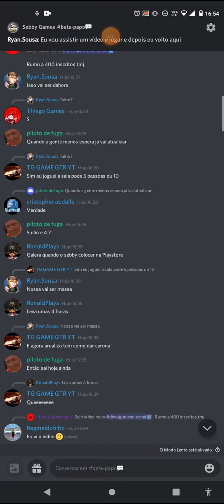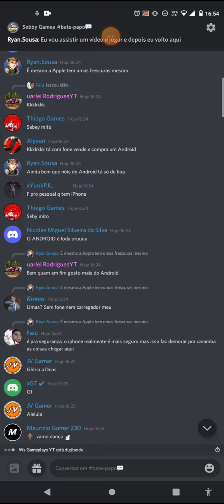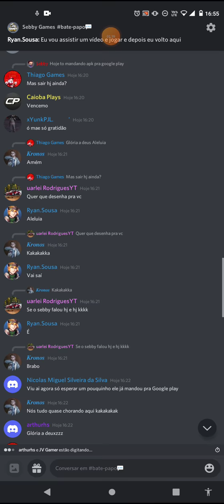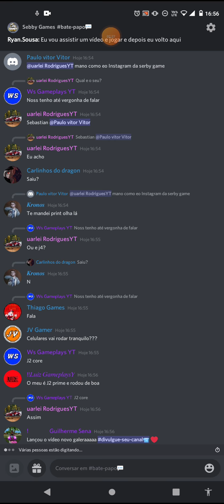atualização carros rebaixados online ! JA ESTA NA PLAY STORE